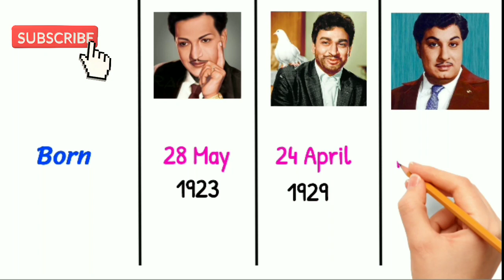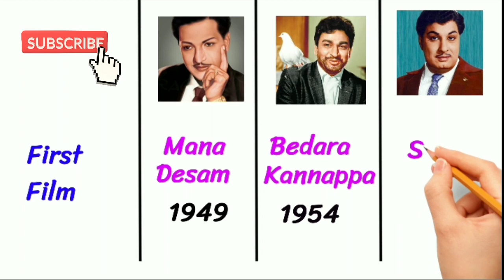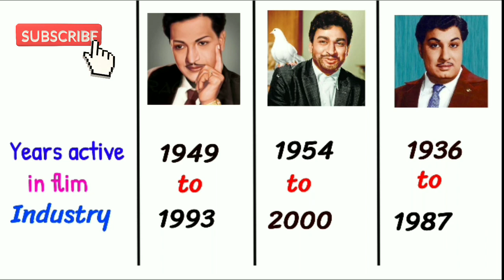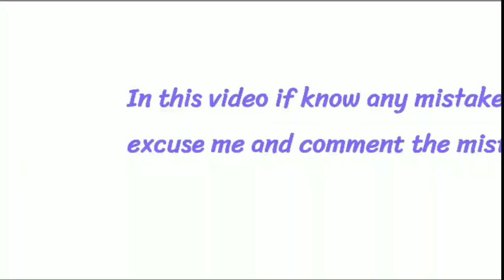N.T.RamRao, Rajkumar, M.G.Ramachandran flim career comparison|NTR|MGR|Info Segment Kannada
N.T.RamRao, Rajkumar, M.G.Ramachandran flim career comparison I am explaining on this content in this video.

Legendary actors mentioned in this video
N.T.R (Dr.N.T.Ramrao)
M.G.R (Dr.M.G.Ramachandran)

Video is for education purpose only.Copyright disclaimer under section 107 of copyright act 1976 allowance is made for "fair use" for purposes such as criticism, comment, news reporting, teaching, scholarship and research.Fair use is a use permitted by copyright statute that might otherwise be infringing.